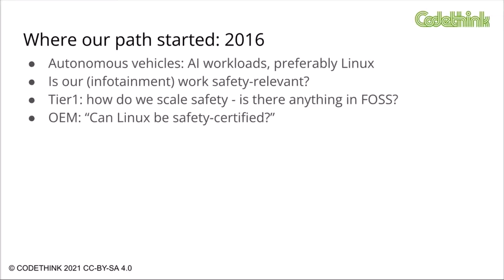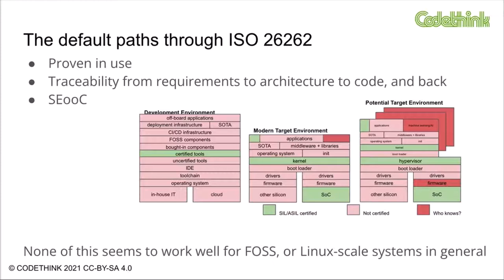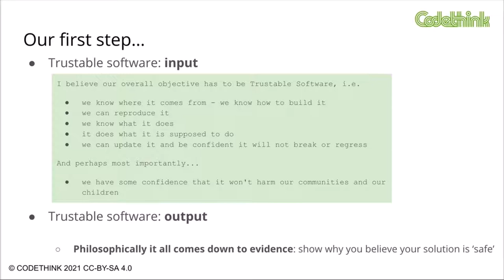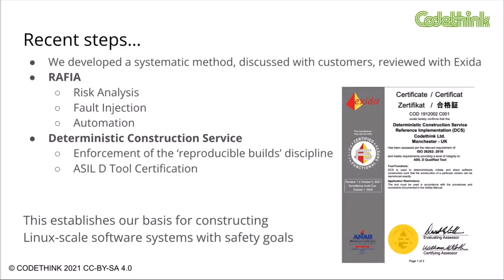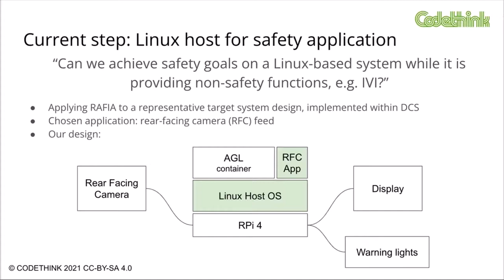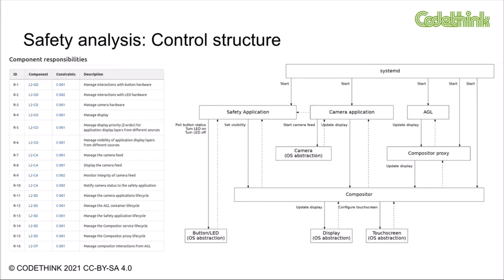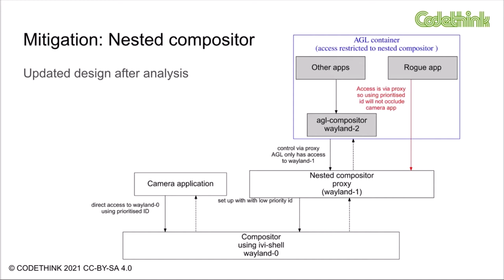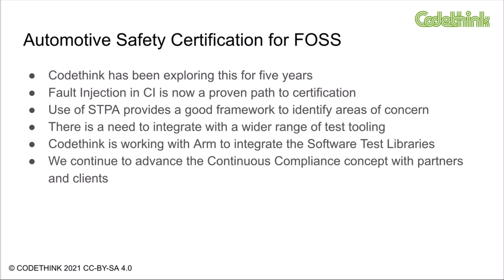A Path to Automotive Safety Certification for Open Source - Paul Sherwood